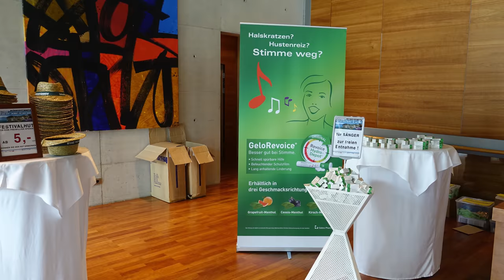FESTIVAL der MÄNNERSTIMMEN 2018 - Zell am See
Zielsetzung:
Impulse zur Faszination der Männerstimmen
Teilnahme:
Männerchöre und Männerensembles
Zeitplan:
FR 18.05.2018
Anreise – Seerundfahrten – Eröffnungskonzert  im FPCC mit Begrüßung der teilnehmenden Chöre
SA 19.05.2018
Workshops – Ausflug Schmittenhöhe – Konzert der Männerstimmen im FPCC und Stadtpfarrkirche Zell am See
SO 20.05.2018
Workshops – Forum – Gasslsingen – Konzert der Männerstimmen im FPCC und Stadtpfarrkirche Zell am See – Abschlusskonzert
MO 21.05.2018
Abschied ökumenischer Dankgottesdienst in der Stadtpfarrkirche Zell am See und am Stadtplatz – Seerundfahrten – Heimreise
Konzerte:
Eröffnungskonzert • Konzert Stadtpfarrkirche Zell am See • Konzert der Männerstimmen • Abschlusskonzert • Abschied Dankgottesdienst
Gasslsingen:
Chöre und Ensembles, begleitet von ihren Paten, werden durch die Gassen von Zell am See an verschiedene Plätze zu den Festwirten geführt und singen ihre Lieder.
Ausflüge:
Schmittenhöhe –Männerstimmen lassen die Schmitten erklingen (Blick auf 30 Gipfel über 3000 Meter)
Schiffrundfahrt mit der MS Schmittenhöhe (Erlebnis am Zeller See)
Workshops:
Erarbeiten gemeinsamer Lieder durch renommierte Chorleiter
Künstlerische Leitung: MMMag. Moritz Guttmann und MMag. Thomas Huber
Referenten:  Jürgen Fassbender, Roberto Garniga, Helmut Zeilner
Forum:
Diskussionsforum mit Chorleitern und Vorständen
Idee und Gesamtkonzeption:
Ferry Steibl
Organisation:
Ferry Steibl, Hans Peter Oberhuber, OrgTeam Liedertafel Zell am See
Veranstalter:
Liedertafel Zell am See
Kooperationspartner:
AGACH (Arbeitsgemeinschaft Alpenländischer Chorverbände), Chorverband Österreich, Chorverband Salzburg, Chor.at